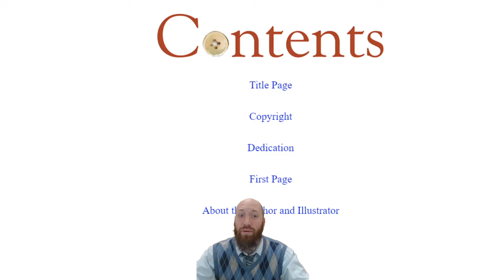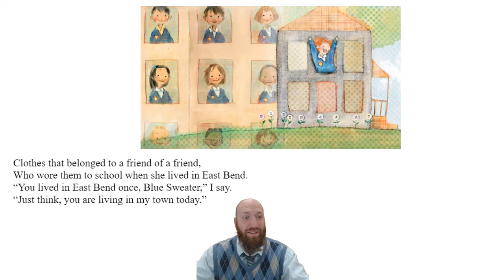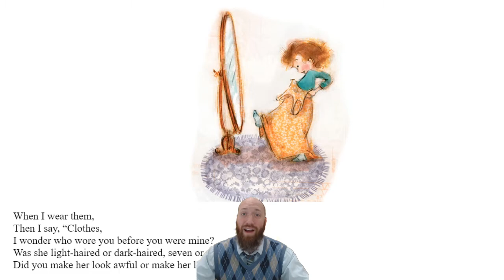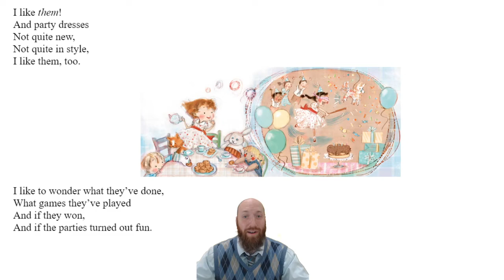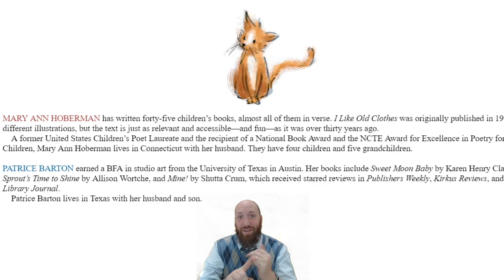I Like Old Clothes by Mary Ann Hoberman - Read by Mr_Lit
We LOVE old clothes! Please be sure to give this book a try and if you enjoy it, go check it out at your local bookstore or library!